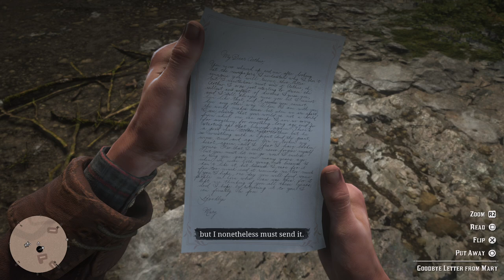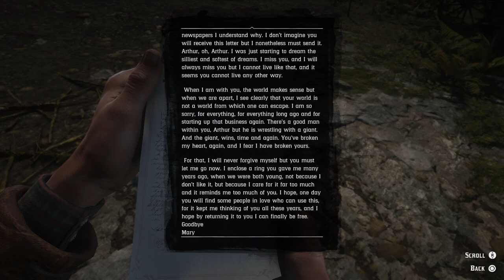GOODBYE DEAR FRIEND Red Dead Redemption 2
GOODBYE DEAR FRIEND

PS5 DIGITAL VERSION

comments ✍️